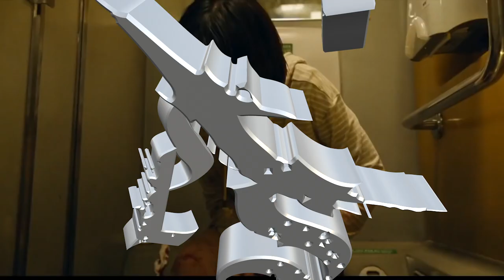ZOMBIE WAR FEST II 2018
La noche se ha invocado, ya no hay marcha atrás. Los caminantes se dirigen de nuevo en el aquelarre del día 31 de octubre donde los muertos se congregaran en torno a los grupos Bloodlust, Brutal Slaughter y Hedphelym, presentando su nuevo disco "Infandous". Ven a la noche impía, ven a caminar entre los muertos... si te atreves!